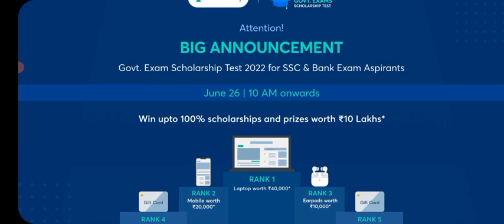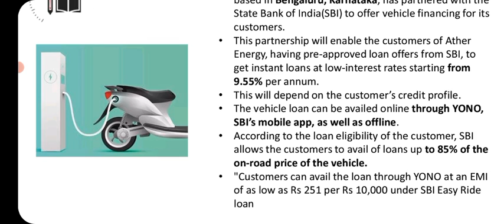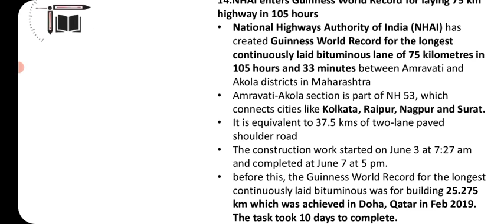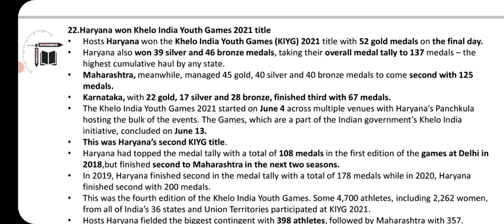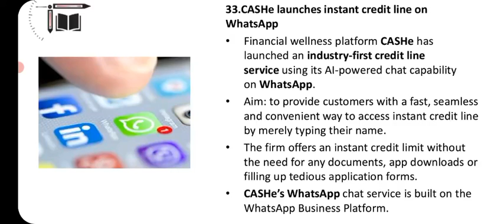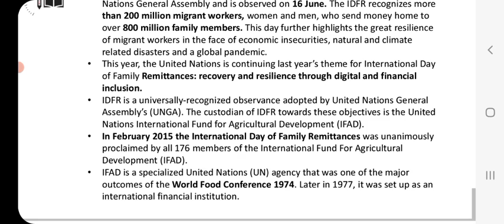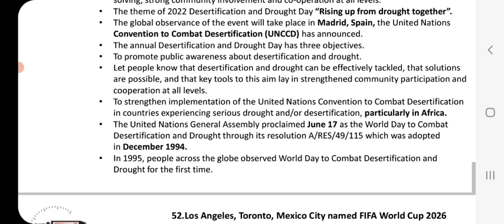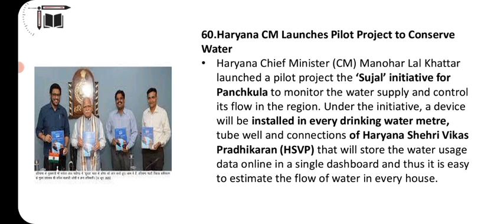Top Tucker weekly CA || 12-06-2022 to 18-06-2022 || Sandhya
In this video Sandhya is giving you the session on "weekly Current affairs live Discussion 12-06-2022 to 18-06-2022 ". This session is helpful for exams and Quiz is also there. Definitely you all get benefited from this.

Crack Unacademy Govt. Exams Scholarship Test 2022

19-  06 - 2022 Special Sessions

3:00 PM  JUNE 12 - JUNE 18 WEEKLY CA MCQ LIVE QUIZ